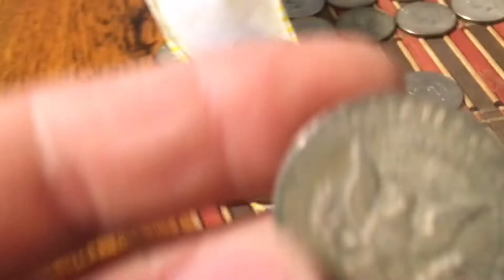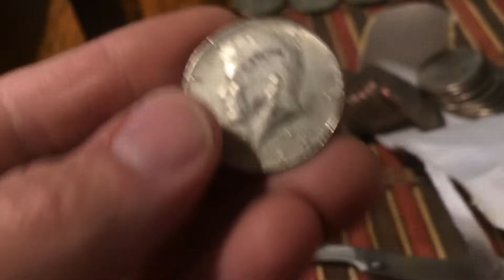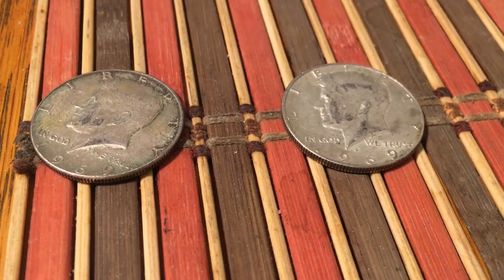Brutal 10📦 CRH.Silver found 😜👍😬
10 boxes yield a pair of 69 Kennedy’s